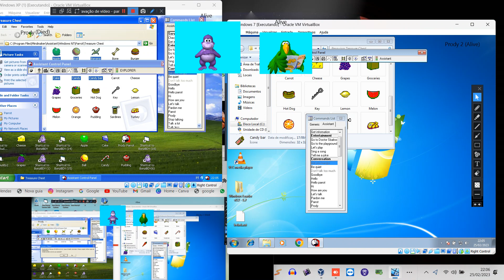4 Prody's Chow Game!